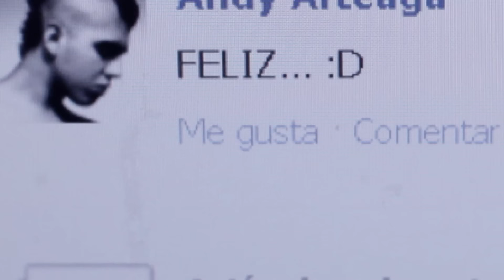ME GUSTA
Te asusta pero te gusta...

¡El Colegio de Contadores Públicos de Pichincha acolitó a ENCHUFE.TV y por eso son chéveres!